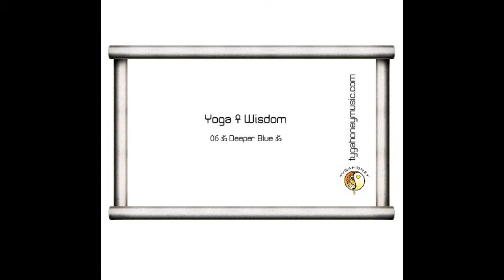ॐ Deeper Blue ॐ [CLIP] by ~ Yoga ☥ Wisdom. Music for yoga and relaxation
Music for yoga practice, meditation or relaxation.
Track 6 of 9 ॐ Deeper Blue ॐ Artist: Yoga ☥ Wisdom ::
Album: Yoga ☥ Wisdom Presents Mandala ::
Genre: Ambient/Meditation ::
Track duration: 10:07 minutes ::
Thank you for supporting positive music. Namaste!